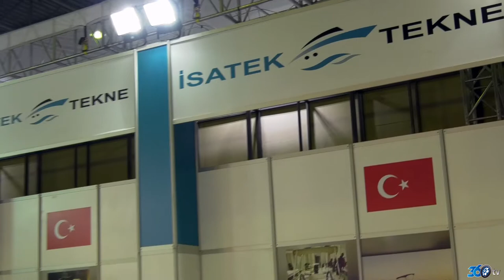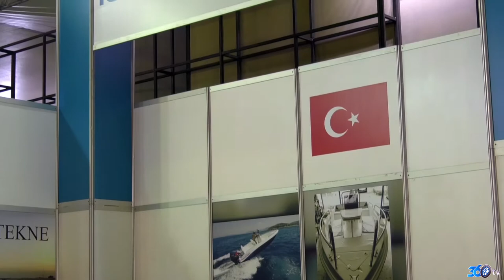İsatek - CNR Boat Show 2018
İsatek için CNR BoatShow 2018 fuarında hazırlamış olduğumuz fuar tanıtım filmi.